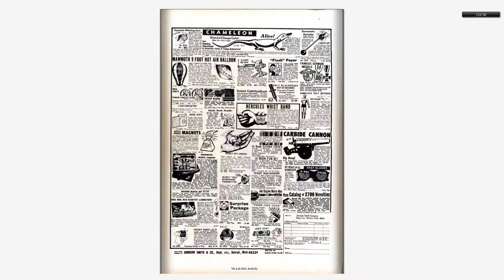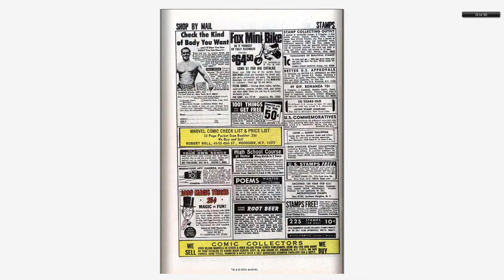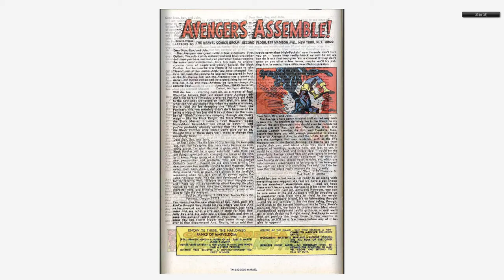196808 Avengers v1 055